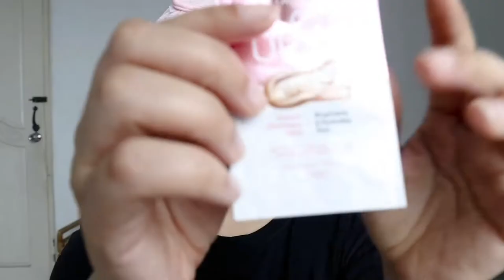MONOCHROMATIC BURNT ORANGE LOOK + GRWM | Miss Bea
Hiii hiii, guys! Join me as I get ready for the day and I will try to do a Monochromatic Burnt Orange look using my favorite makeup lines! 🌇  You can try this out and play with your eyeshadow palette to cope with your "new normal look." 😷

Thank you for clicking my video! Get to know more about me here :